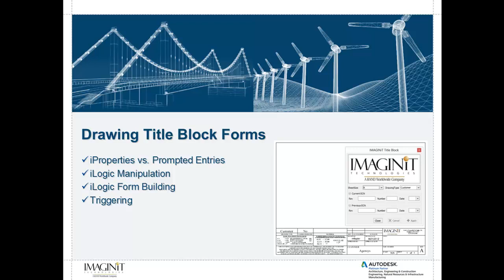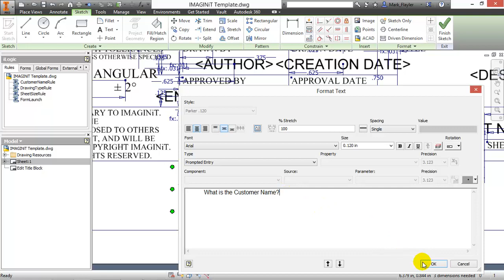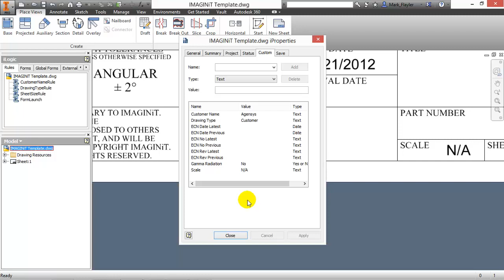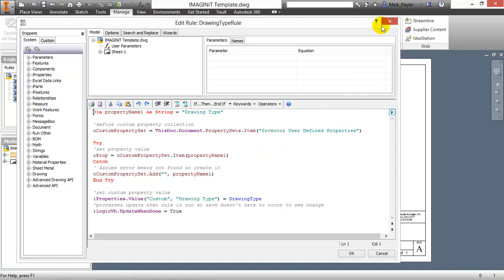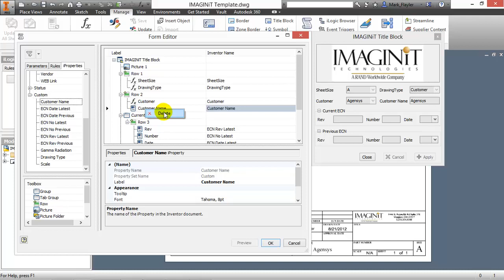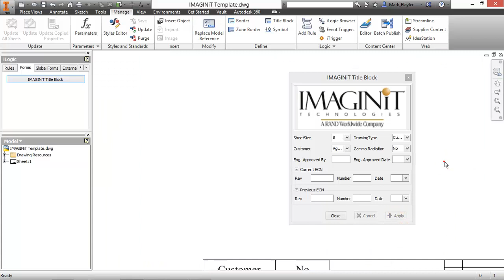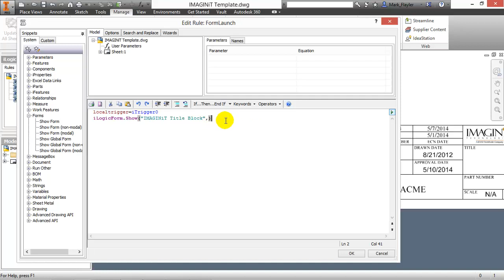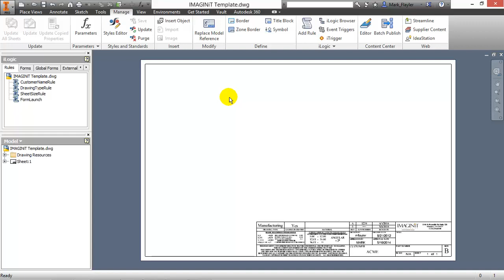IMAGINiT Tech Tip: iLogic Forms in Drawings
Learn about the difference between Prompted Entries and iProperties in Inventor.  Utilize iLogic Forms and coding to enhance your drawing environment